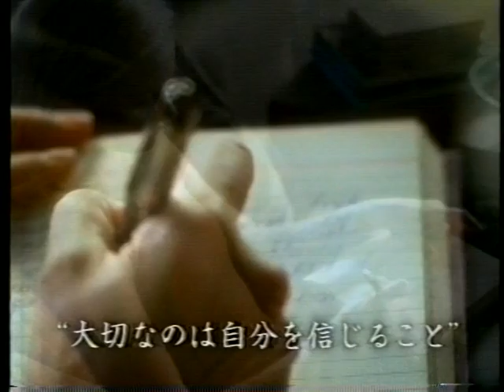2000 英会話イーオン CM キャメロンディアスさん